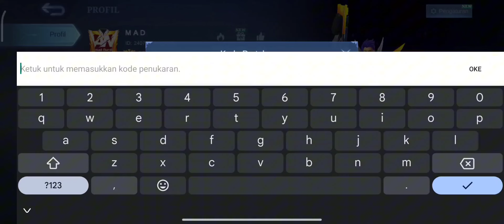UPDATE HARI INI!! 10 KODE REDEEM ML TERBARU KODE REDEEM MOBILE LEGEND CODE REDEEM ML HARI INI MLBB